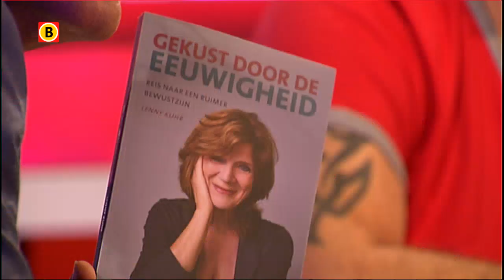Lenny Kuhr was tijdlang stem kwijt